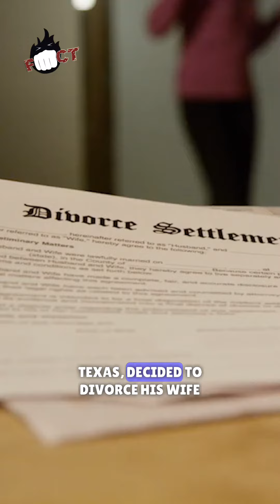How did this bullet hit this person after 20 years?